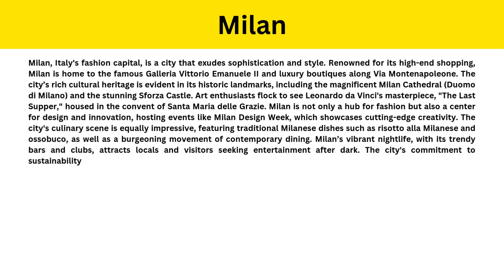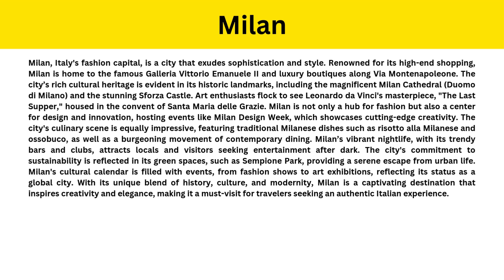Short Paragraph on Milan